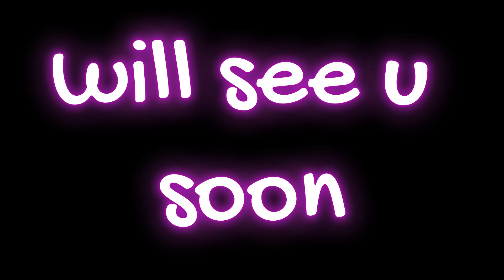KAHA JATI GHAR CHHODKAR DONO BACCHO KE SATH||MAI PHONE KARTI RAHI PAR KISINE PHONE NHI UTHYA